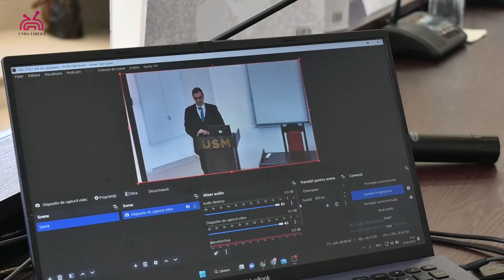𝗧𝗘𝗧𝗥𝗔𝗟𝗢𝗚𝗜𝗔 „𝗥𝗘𝗖𝗢𝗡𝗙𝗜𝗚𝗨𝗥𝗔𝗥𝗘𝗔 𝗦𝗘𝗖𝗨𝗥𝗜𝗧𝗔𝗧̗𝗜𝗜 𝗦̗𝗜 𝗔 𝗥𝗘𝗟𝗔𝗧̗𝗜𝗜𝗟𝗢𝗥 𝗜𝗡𝗧𝗘𝗥𝗡𝗔𝗧̗𝗜𝗢𝗡𝗔𝗟𝗘 𝗜̂𝗡 𝗦𝗘𝗖𝗘𝗖𝗢𝗟𝗨𝗟 𝗫𝗫𝗜❞